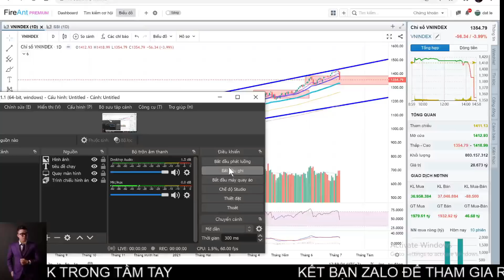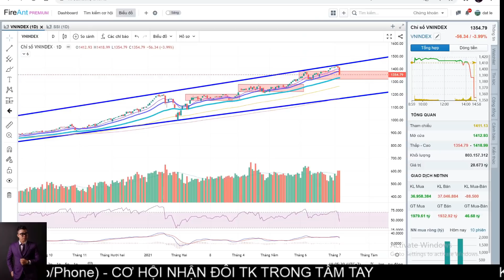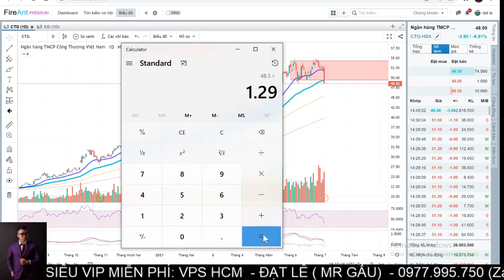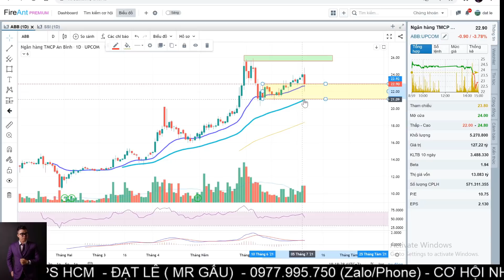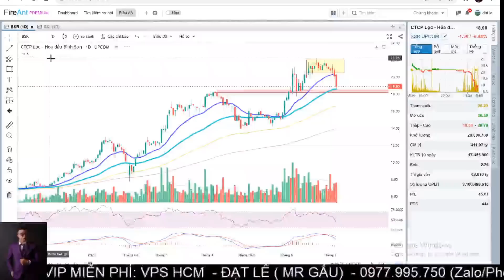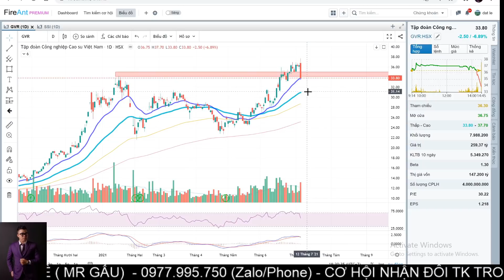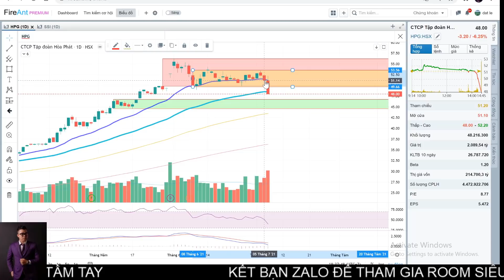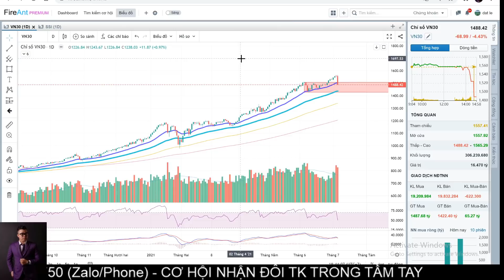Chứng khoán hôm nay : ngày 07.7.2021 nhà đâu tư nên mua vào cổ phiếu nào ?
Hỗ trợ danh mục MUA BÁN - Tư vấn giải đáp :
ĐẠT LÊ - TVĐT tại  VPS HCM
Phone/zalo  : 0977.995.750 ( ZALO nick Gấu )

​Đạt Lê : 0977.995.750 ( ZALO nick Gấu )

Trong video này Dat Le Finance xin đánh giá lại những diễn biến chính của thị trường chứng khoán trong phiên giao dịch ngày hôm nay 06/07/2021 qua phân tích kĩ thuật và có những nhận định tiếp theo dưới dạng tin nhanh chứng khoán trong ngày hôm sau nhận định thị trường chứng khoán Ngày 07/07/2021.
CHÚC ANH CHỊ BUỔI TỐI VUI VẺ VÀ GIAO DỊCH THÀNH CÔNG!